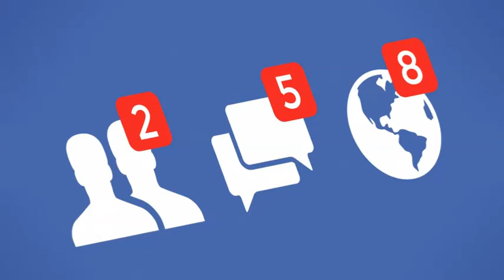ഫെയിസ്ബുക്ക് കമ്പനി ഇനി മുതല്‍ മെറ്റ|BN NEWS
ഫെയിസ്ബുക്ക് കമ്പനി
ഇനി മുതല്‍ മെറ്റ|BN NEWS
Breaking news